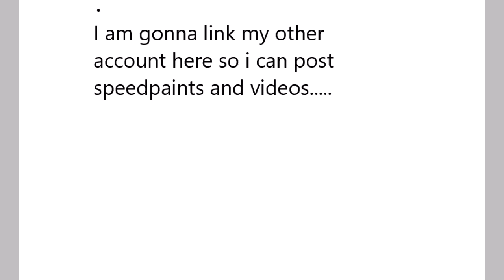U h -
Sorry for being ded just busy playing r o b l o x , this is my alt acc where i post speedpaints and normal videos